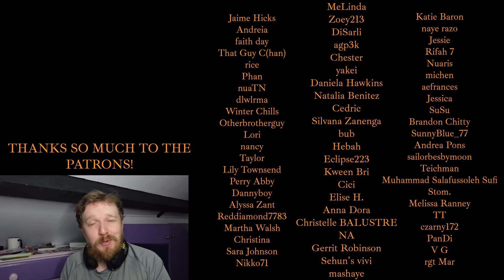NEW RED VELVET FAN REACTS TO '7월 7일 (One Of These Nights)' - RED VELVET REACTION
TUUUUUNE!

"red velvet reaction" "reaction to red velvet" "react to red velvet"